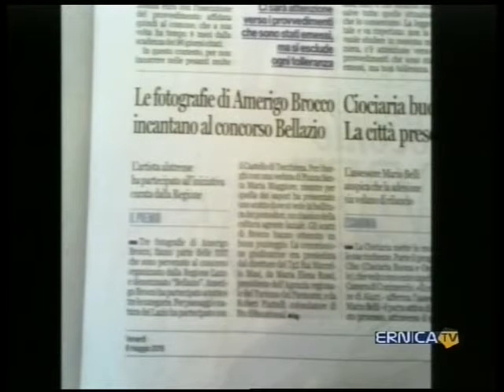Ernica TV 2015-05-12 Il Bellazio di Amerigo Brocco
Le foto presentate da Amerigo Brocco al concorso della Regione Lazio